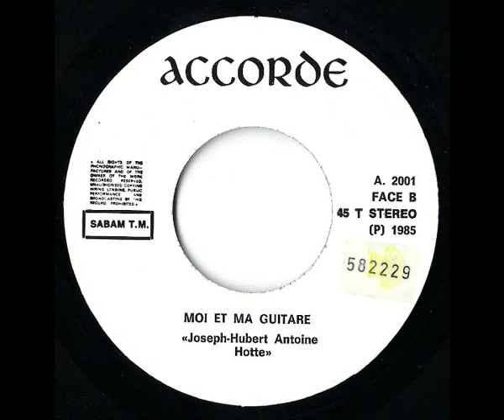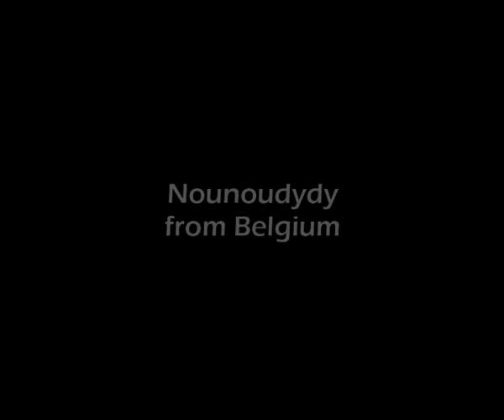ANTOINE HOTTE - Moi et ma guitare (45T - 1985)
Voilà donc Antoine et sa guitare...
Il est accompagné par l'Orchestre : "Les Goélands".
En regardant le verso de la pochette, on peut lire que la chanson est un Fox.
Le Monsieur vient de Belgrade, Namur, en Belgique.
Titre signé par Joseph-Hubert-Antoine Hotte.
Sur ce, écoutons la guitare et Antoine.